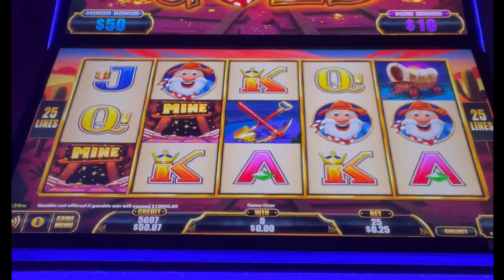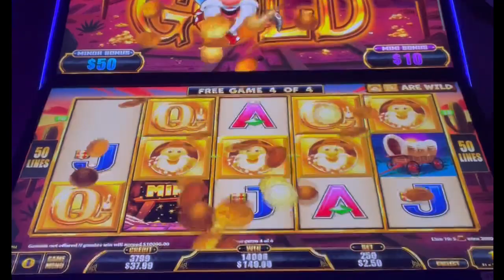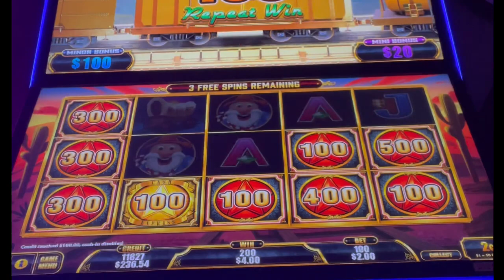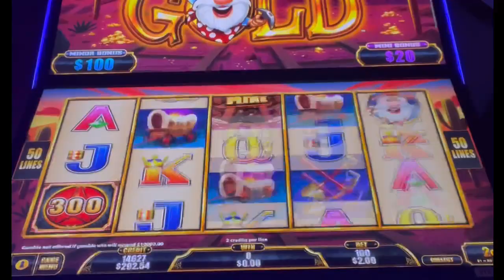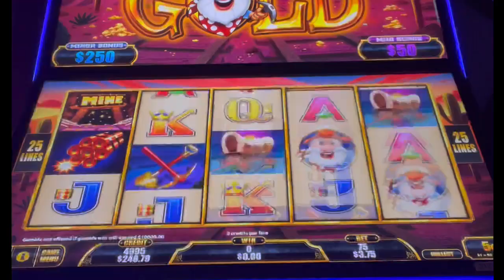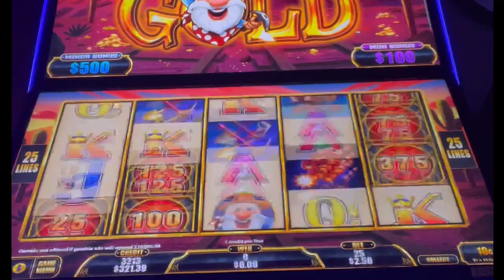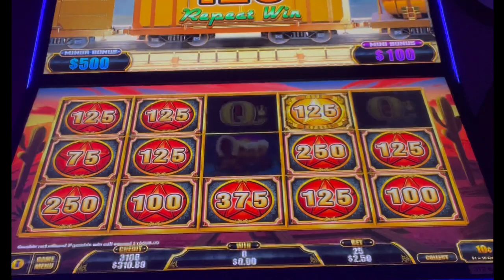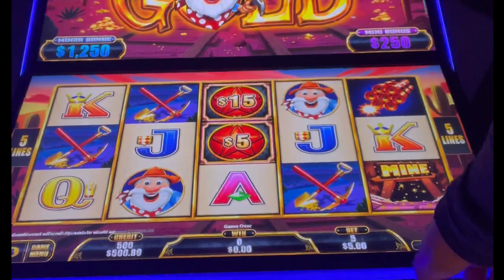🧨 WINNER 🧨 WHERE’S THE GOLD SLOT MACHINE 🎰 POKIE WINS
AUSSIESLOT021216